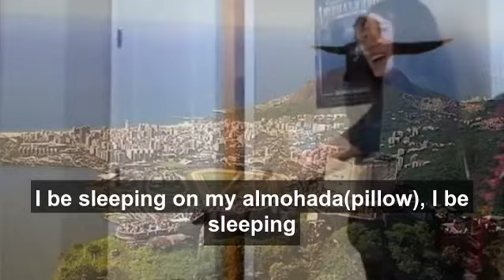Tinsley Spanish 1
Deacon, Drake, Anna, and V-dog